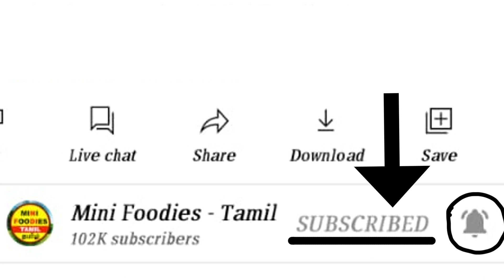Amma Evening Routine routine | barbie videos | barbie stories | barbie doll | Mini Foodies